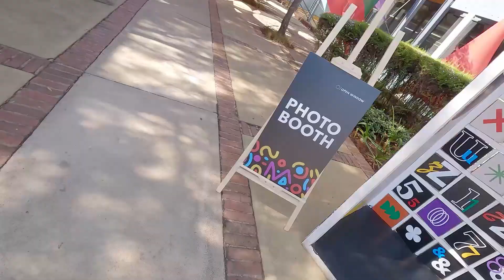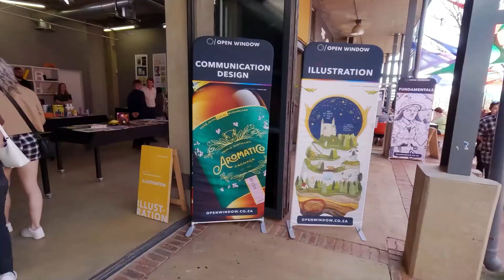Open Day - Centurion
Thank you to everyone who attended our Open Day in Centurion! It was a pleasure to connect with you. We hope you enjoyed exploring the exciting possibilities within our Visual Communication, Film Arts, Animation Arts, and Creative Technologies programs.

At Open Window, we strive to ignite creativity in every student. If you have any questions or need further information, our Student Advisors are here to help

We appreciate your involvement in our vibrant community and look forward to welcoming you back as a future student in 2025!✨